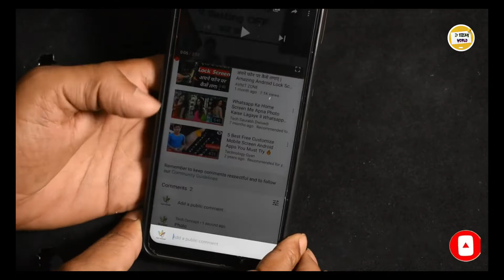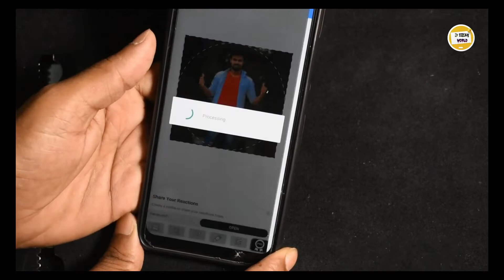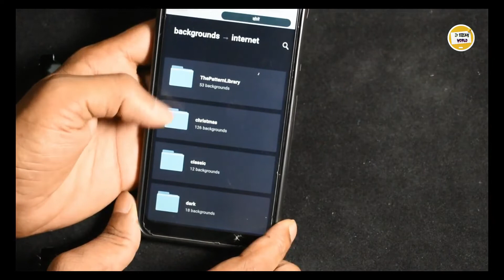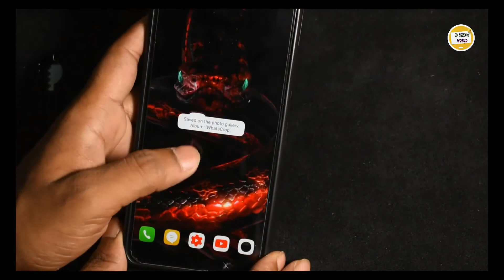Whatsapp Par Full Dp Kaise Lagaye | Whatsapp Par Full Photo Kaise Lagaye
Hello Dosto Aaj Ke Is Video Me Maine Aapko Bataya Hai Ki Kaise Aap Whatsapp Pe Full Dp Laga Sakte Hain Wo Bhi Bina Crop Kiye...

Like Button
Share Button

Thankyou.